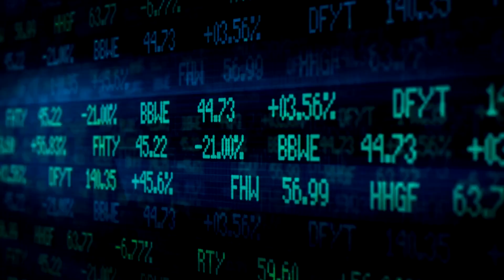White Collar Crimes: Types and Defenses Leonardtown MD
White collar crimes encompass various non-violent financial offenses committed by individuals or businesses. Here's a quick overview:

Types of White Collar Crimes:

1. Embezzlement: Misappropriating funds entrusted to you.

• Fraud: Deceptive practices to gain financial benefits.
• Money Laundering: Concealing the origins of illegally obtained money.
• Insider Trading: Trading stocks based on non-public information.
• Tax Evasion: Illegally reducing tax liability.
• Forgery: Faking documents or signatures.

2. Defenses for White Collar Crimes:

• Lack of Intent: Proving you didn't knowingly commit the crime.
• Mistaken Identity: Demonstrating you were wrongly identified.
• Duress: Arguing you were forced to commit the crime under threat.
• Entrapment: Claiming you were induced into committing the crime by law enforcement.
• Insufficient Evidence: Challenging the prosecution's case.

Navigating white collar crime allegations can be complex, so consult legal experts for proper guidance.